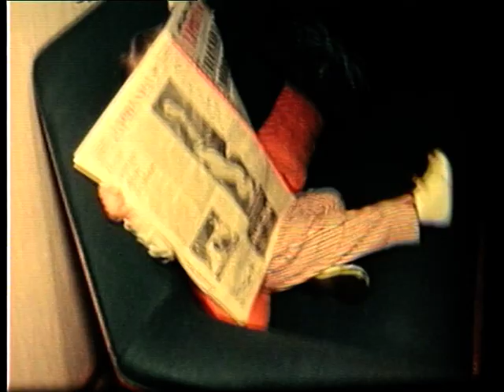R:17:1-27 VTS 01 3 Karl Erik Inkapööl 8 mm film part of 20 years 8 mm film 1957-1977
Karl Erik Inkapööl 8 mm film part of 20 years film
Alhild Nilsson Sister Of Berta Nilsson married to Herbert Patzelt is on this film, she is Daughter of Olof Nilsson born i Skåne Tullstorp and Julia Fogelgren born in Norrköping raised at Tåby Farm in Östra Husaby Östergötaland